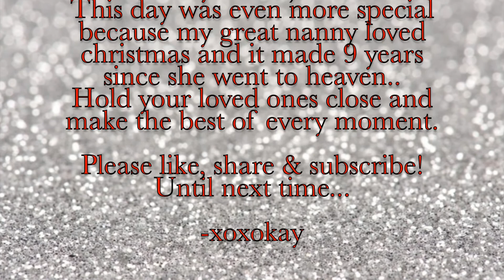Christmas Spectacular Radio City Rockettes 2018 | Vlog 7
I seriously didn't think I'd do these ' vlogs ' more than makeup videos BUT its fun.. Don't worry I will uploading beauty videos soon though.

I had such a wonderful time with my family Thursday night. We were laughing, enjoying dinner and ended the night at Radio City to see the Rockettes for the FIRST time. I will definitely go for now on during Christmas because this show makes you get into the Christmas spirit.

I hope you all enjoyed this vlog and seeing some city lights.

-xoxokay